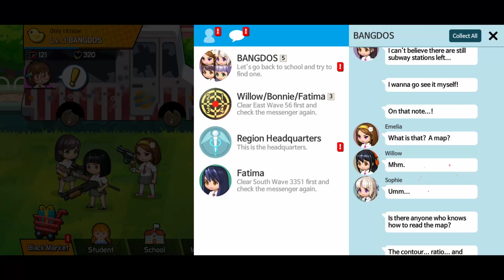UNIK & IMUT BANGET! Waifu Collector + RPG + Zombies + Idle - Girl's War Z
Ini game unik banget, seru dan menarik. Waifu Collector Semi Idle Action Role Playing Game.

Yang tertarik bisa cobain disini.

The zombie virus has taken over the world!
And only girls are immune to the virus!

Action Defense RPG [Girl's War Z]

- Cute and Unique Characters
Girls are ready to battle!
Collect premium grade characters to use powerful buff skills!

- Quick and Easy Battle
Purchase guns and tap the Auto Equip Button
to equip guns on the most suitable characters!
Characters can also be sorted by the battle power.
Come up with your own deck for a unique battle experience!

- Strategic Gameplay
Use guns appropriate to the situation to defeat the enemy fast!
Use various skills to kill as many zombies as you can at once!RolePlaying